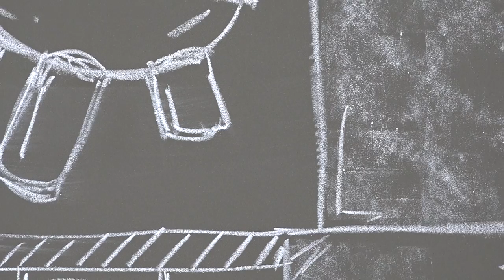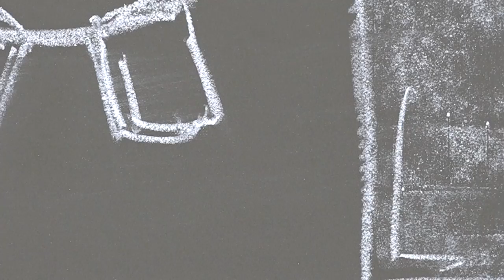Mikroskopvorstellung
In diesem Video stellen wir euch die einzelnen Teile des Mikroskops vor und zeigen euch was beim Mikroskopieren zu beachten ist.